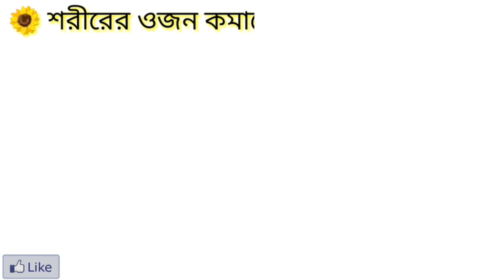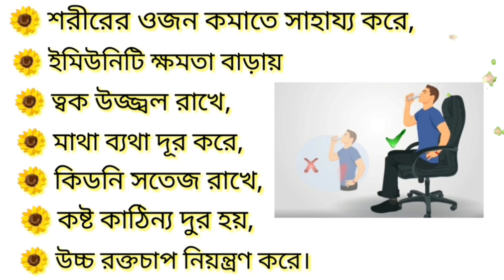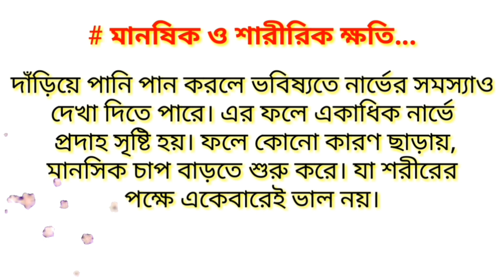মরন রোগ হতে পারে দাঁড়িয়ে পানি করলে | Islamic health tips in bangla | Best video for Health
Subject :

IslamicMultiVideo YouTube channel is the Best Indian Educational Channel. Here you can watch Islamic waz, Islamic song, gojol, Hamd, Naat, Islamic Lecture, Dua, Islamic short film, wazifa and Motivational video as well.